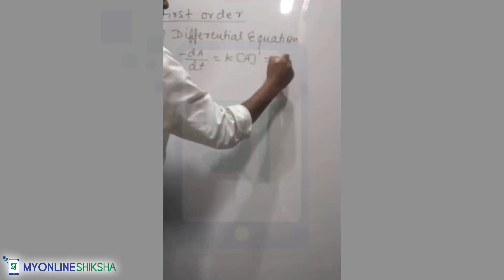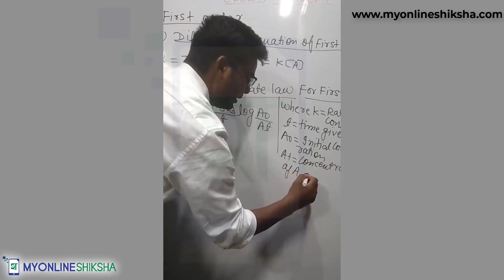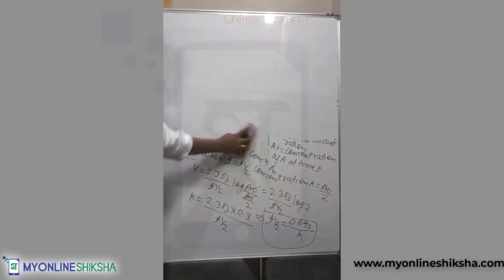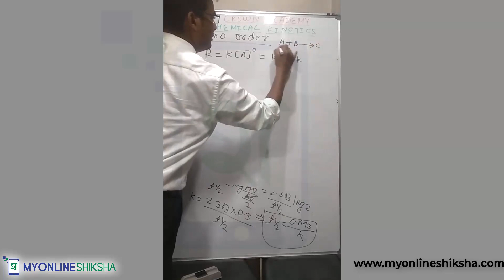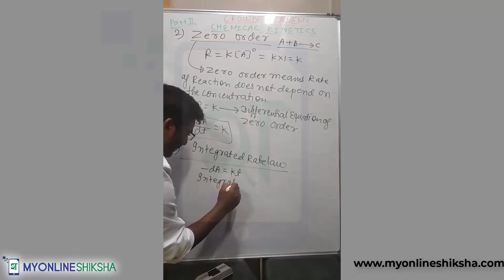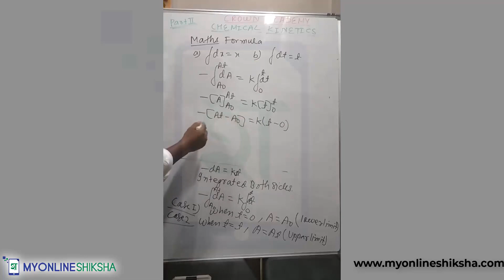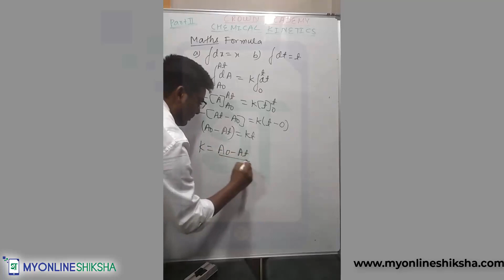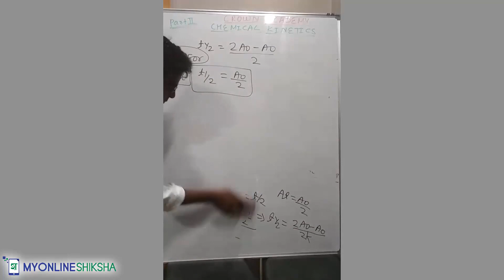differential and EQUATION , integrated RATE LAW OF FIRST order & zero ordpart2